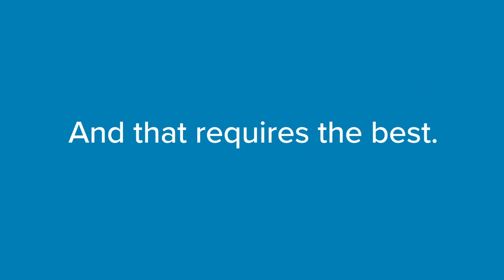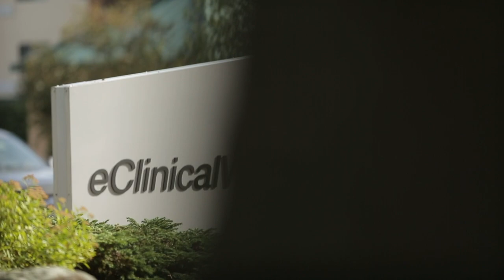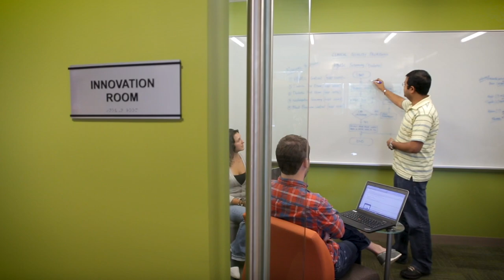eClinicalWorks: We're Hiring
As a leader in healthcare IT, eClinicalWorks lives on the technology frontier, improving healthcare through innovation, imagination, and expertise. That’s where you come in. eClinicalWorks is looking for software developers and engineers, data analysts and technical experts. Join our team and help shape the future of healthcare IT.